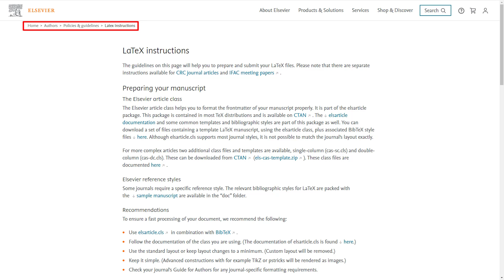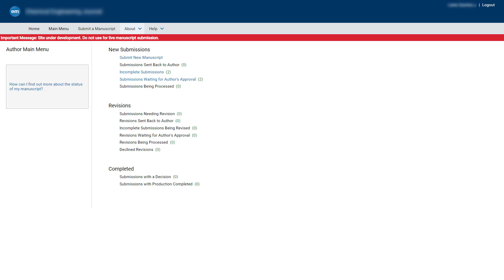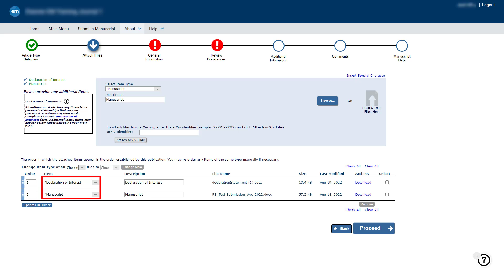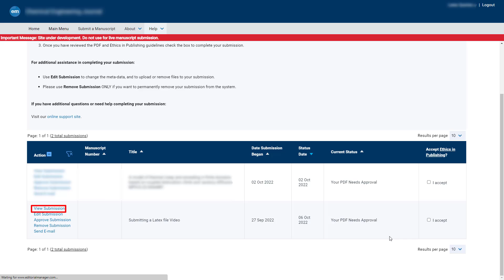Elsevier: Submitting a LaTeX file in Editorial Manager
This video walks authors through the process of submitting a LaTeX file in Editorial Manager.

Elsevier’s Learning and Content Management team is a global team of Learning Managers and Learning and Content Managers whose mission is to provide researchers with the learning materials they need to effectively use and understand the Editorial Manager submission system.

You may access our range of Editorial Manager training videos on YouTube, or via our Editorial Manager Video Guides:

-Learning and Content Management